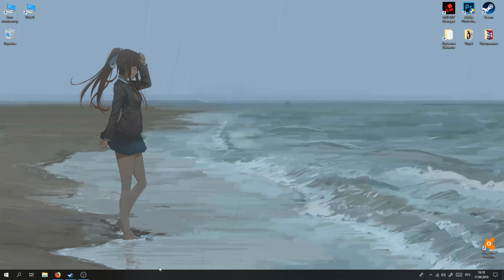DDLC | Monika: Rainy Day (With BGM) - Wallpaper Engine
ATTENTION!
The newest version of this wallpaper have some fixes and parallax effect! Try it now!

Monika from Doki Doki: Literature Club (DDLC)

Thanks for all support! I hope you like this wallpaper!